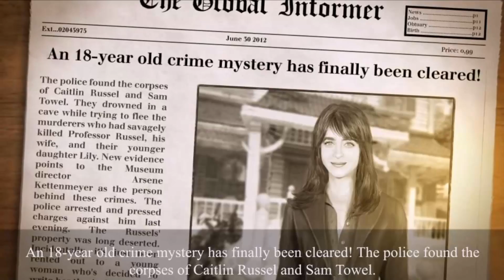Haunted House Mysteries (Full-HD) #011 - Befreiung(Finale)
Es ist Vollbracht, wir haben das Buch der Toten gefunden und konnten Seelen der armen Familie befreien.
Ausschließlich INGame-Eigene Musik
Haunted House Mysteries

«Lets Play Haunted House Mysteries»
Ein Kommentieres Lets Play von LPShanae (2016)